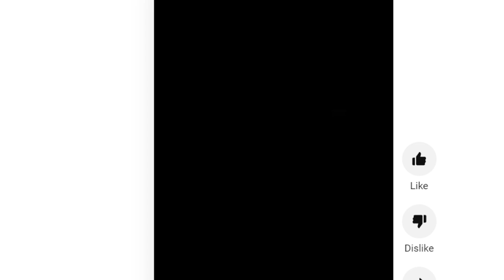Fnaf 4 in real life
this is mine video, this is just a reupload